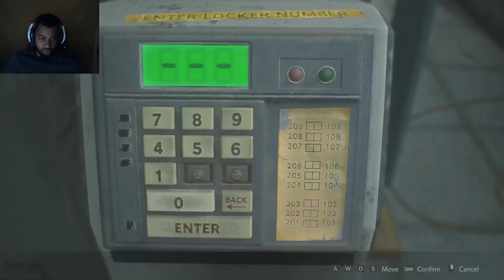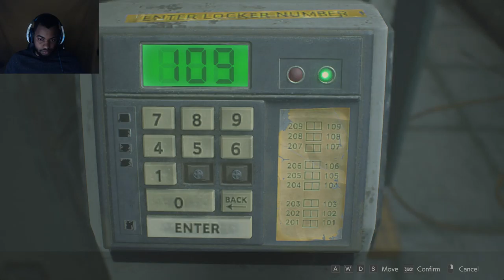Resident Evil 2 Gameplay: EATING BOOTY!! part 3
That boy eats the booty!